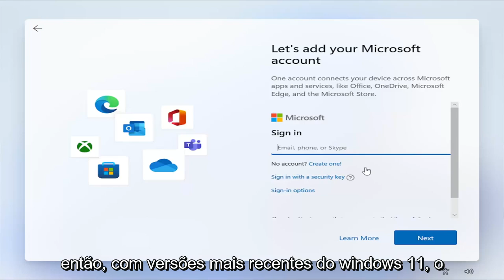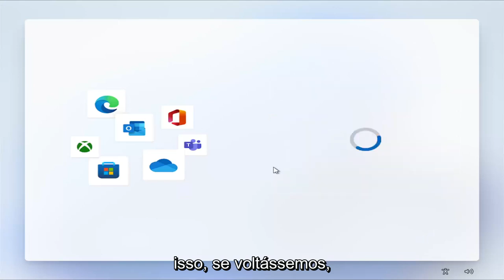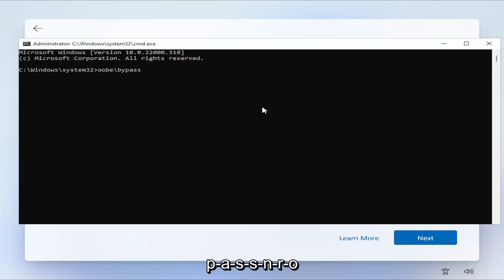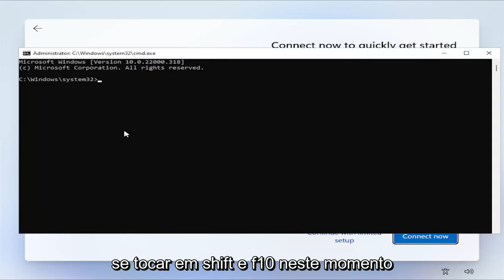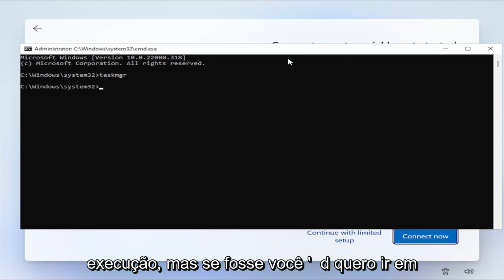Como configurar o Windows 11 sem conectar na Internet?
Como configurar o Windows 11 sem conta da Microsoft

Comando usado:
OOBE\BYPASSNRO

Você pode instalar o Windows 11 Home sem uma conta da Microsoft usando uma conta local.

Configurar uma nova instalação sem uma conta da Microsoft permite que você crie um nome de pasta de perfil mais personalizado que não usará parte do endereço de e-mail. Além disso, se você planeja usar o acesso remoto, começar com uma conta local ajudará a evitar problemas ao estabelecer a conexão.

Se você criar uma conta local durante a instalação, sempre poderá conectá-la posteriormente a uma conta da Microsoft por meio da página de configurações de contas.

Este guia ensinará como instalar o Windows 11 Home com uma conta local para uma experiência mais privada e tradicional. Se você estiver configurando o Windows 11 Pro, poderá usar estas instruções.

Problemas abordados neste tutorial:
remover conta microsoft windows 11
conta microsoft windows 11
como configurar o windows 11 sem uma conta microsoft

Se você deseja instalar o Windows 11 Home sem uma conta da Microsoft ou uma conexão com a Internet, siga este guia passo a passo. Você não precisa se conectar ao Wi-Fi ou a qualquer outra fonte da Internet para começar a usar o Windows 11 Home Edition em seu computador.

Já faz muito tempo que a Microsoft lançou o Windows 11 para o público e veio com um pequeno problema para quem não quer usar a internet desde o primeiro dia ou ter uma conta da Microsoft.